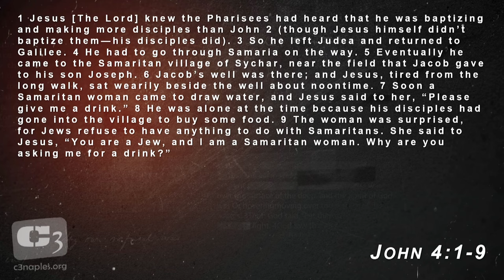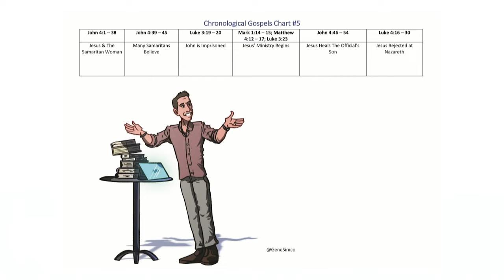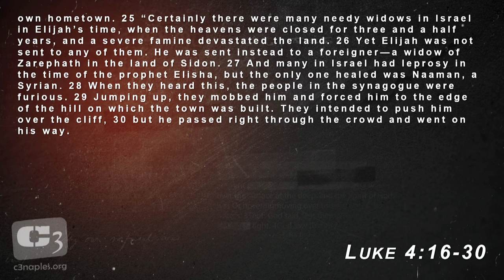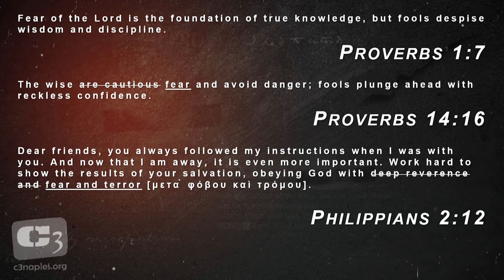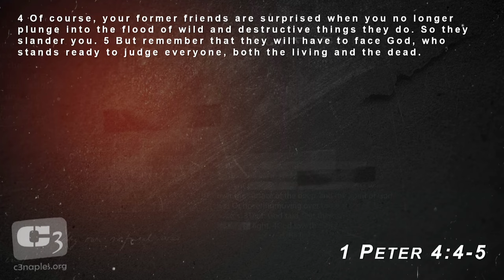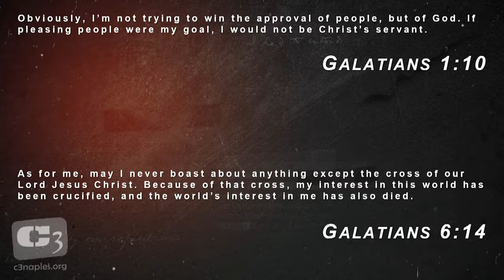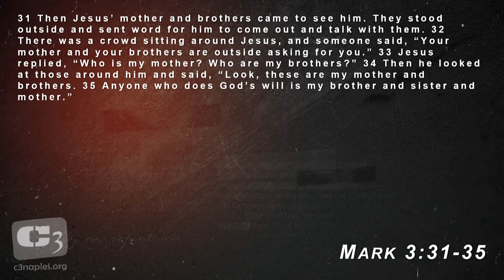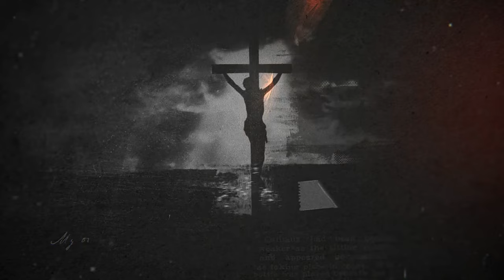Rejection & Acceptance - Lessons From Jesus & The Samaritan Woman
Rejection & Acceptance - Lessons From Jesus & The Samaritan Woman with Gene Simco.